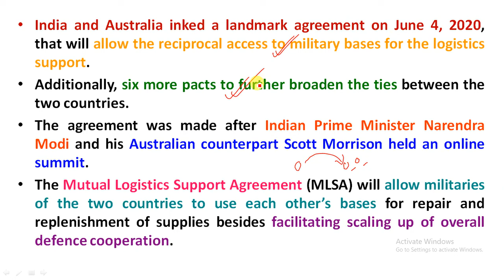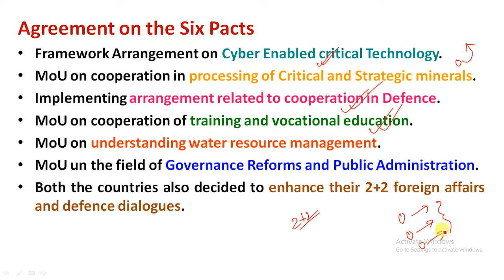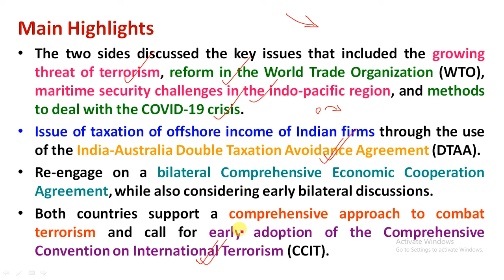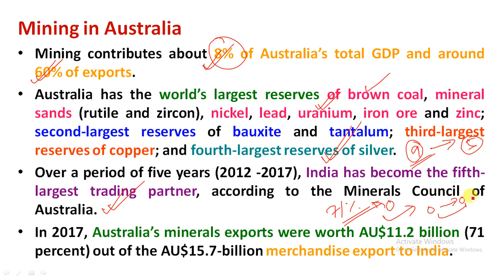India and Australia Pact on Defence | Mutual Logistic Support Agreement | Mining in Australia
Study Rise